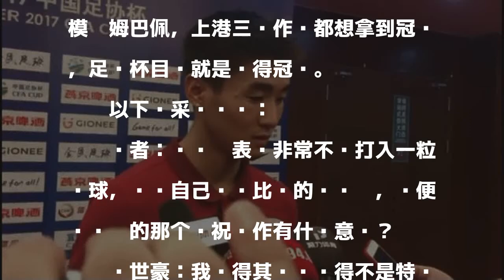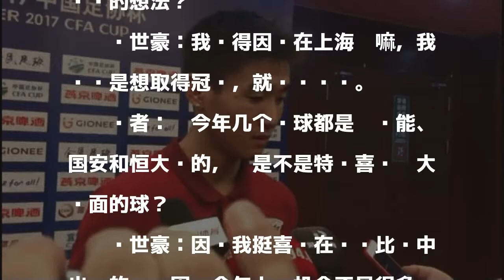韦世豪:庆祝动作在模仿姆巴佩 上港三线都想夺冠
昨天2017中国足协杯半决赛次回合结束，上港客场击败恒大晋级足协杯决赛。赛后上港球员韦世豪接受了媒体记者的采访。他表示自己的进球庆祝动作是在模仿姆巴佩，上港三线作战都想拿到冠军，足协杯目标就是夺得冠军。

發表評論評論如下。